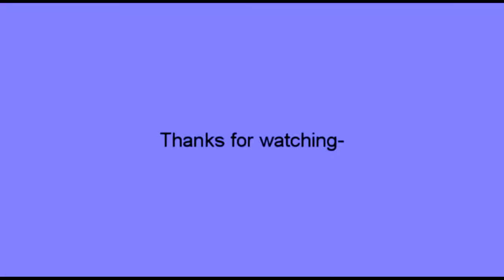Marissa Harned volleyball 2009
Volleyball 2009
Amherst Comets Division 1